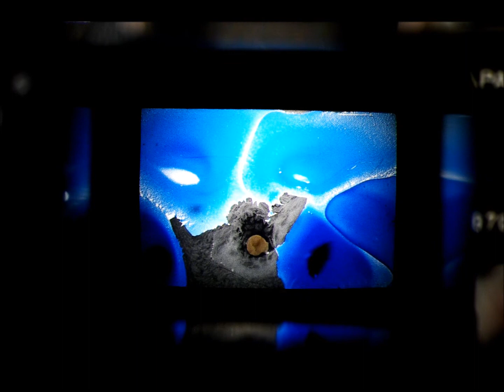Progression Number One -- Abstract Art Video